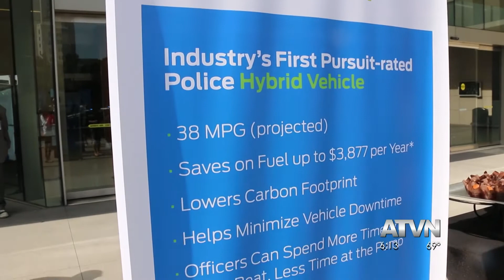LAPD and Ford Unveil World's First Pursuit-Rated Hybrid Car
Annenberg Media's Beverly Pham finds out more on how the Los Angeles Police Department is investing in the future of transportation.